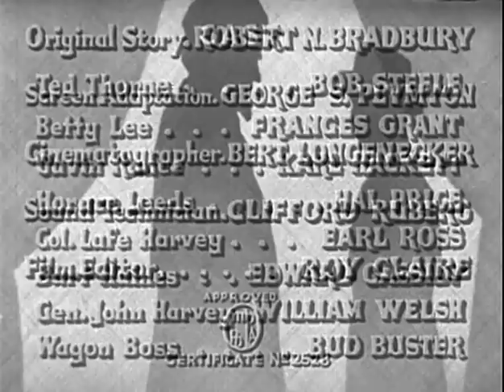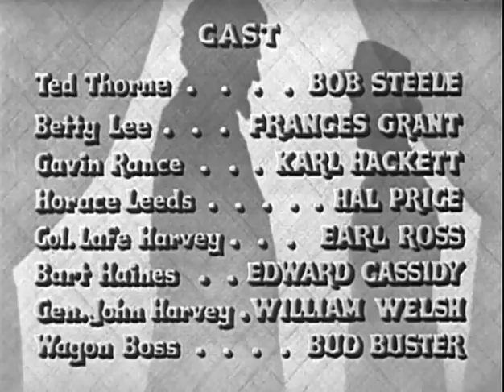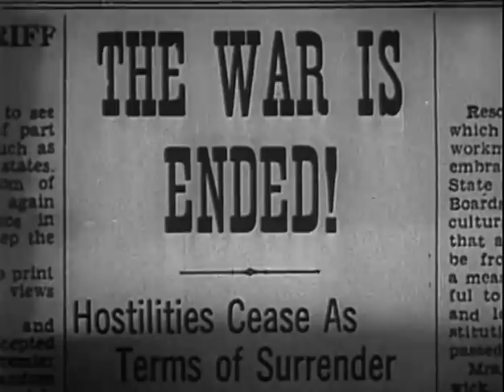Cavalry (1936) BOB STEELE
Stars: Bob Steele, Frances Grant, Karl Hackett

 Just after the Civil War, Captain Thorn is sent west to help protect the new telegraph line that is under construction. Leeds is out to establish an independent nation in the west and tries stop its construction and also incoming wagon trains by inciting the Indians to attack both of them.